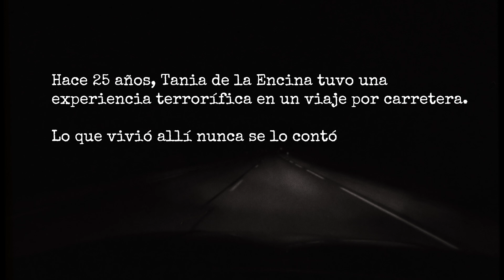💥REACCIONES AL GUION DE 893 KM💥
💥REACCIÓN DE PAULA GALLEGO AL GUION DE 893 KM💥

😱 Para Paula Gallego, nuestra actriz protagonista, "893 Km es una historia muy necesaria de llevar al audiovisual".

💥Así de impactante es la historia real de Tania.
👉¿TE GUSTARÍA SER EL PRIMERO EN VERLA EN EL CINE?